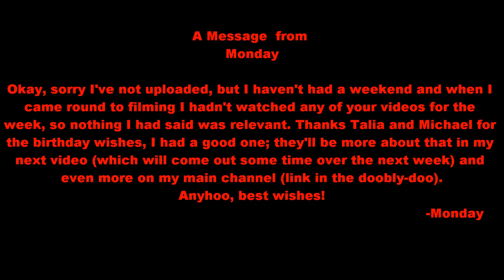Update: Sorry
The real video will be up soon
you may have to pause this btw...